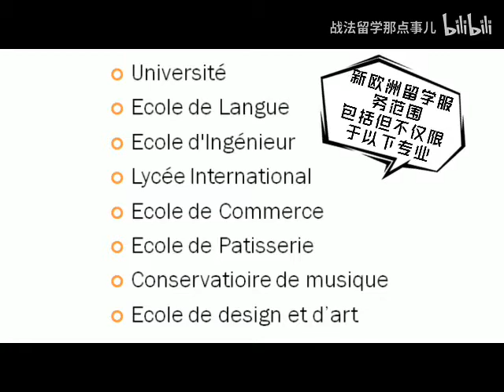电脑法国火车票丨Buy French train ticket computer丨Acheter billet de train français ordinateur丨法国留学的1000件小事21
新欧洲留学是欧洲最大中文平台新欧洲旗下专门负责留学的部门，从生活日常、美食娱乐到学校申请、手续办理，留学菌一直都是在法留学生的好伙伴噢！
接下来，就follow菌菌的脚步，带你去探索在法国留学必须知道的1000件小事，快跟我来吧！